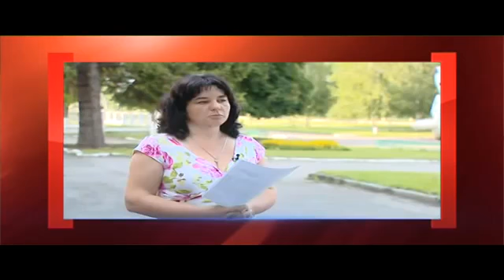Чужие дети - Касается каждого - Интер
У своей приемной мамы Татьяны Кристина и ее сестры прожили семь лет. Но после того как Татьяна развелась с прежним мужем и во второй раз вышла замуж, социальные службы решили, что приемным детям не место в новой семье: новый муж Татьяны Николай был ранее осужден за причинение насилия в семье над приемным ребенком. Татьяна готова даже формально развестись с Николаем ради того, чтобы дети снова жили с ней. Почему детей-сирот перебрасывают из семьи в семью? И кто должен нести ответственность за то, что ребенок словом "мама" называет разных женщин? В студии "Касается каждого" бывшая жена Николая и представители социальных служб -- они попытаются пролить свет на мотивы действий приемных родителей и соцработников.